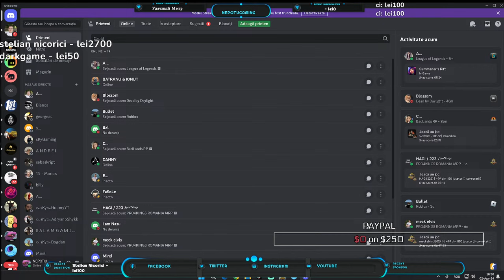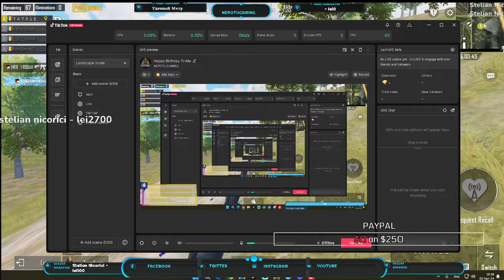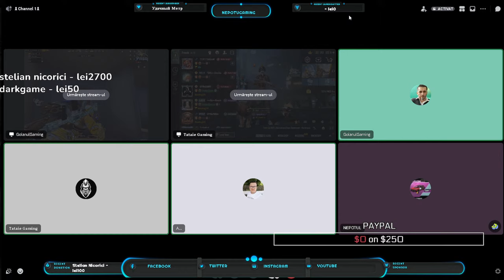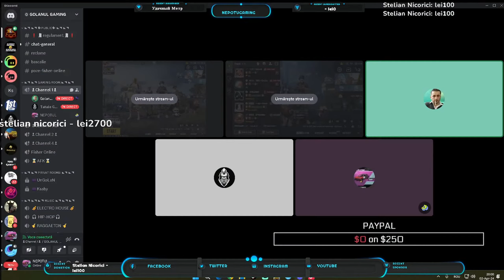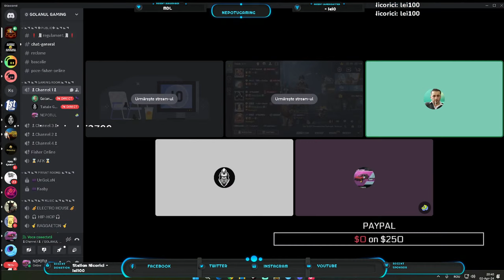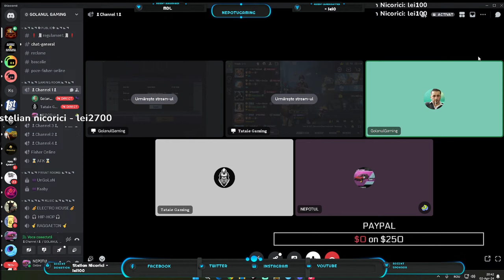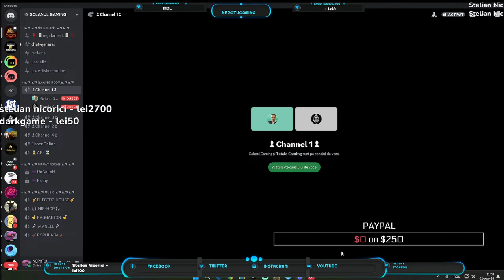buna seara lume buna !!!!( Like Si Subscribe)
➤ ATENTIE FOLOSIM LIMBAJ +18
➤➤LINK DIRECT DE DONATII PENTRU NEPOTU
➤Salut sunt CORNEL , am 33 ani si locuiesc in Giurgiu .
➤ imi place cea ce fac si vreau sa ne distram impreuna
➤ haideti sa facem o comunitate frumoasa
➤ Joc pubg mobile din sezonul 5.
➤ gta 5 (fivem) role play
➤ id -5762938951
➤ componente stream/game
➤ placa baza MSI X470 GAMING PLUS MAX
➤ procesor ryzen 5 3600X
➤ placa video GTX 1080ti 11gb
➤ rami 32 gb 3000mgh
➤ carcasa gamemax predator full rgb
➤ monitoare lenovo 144hz si acer 60hz